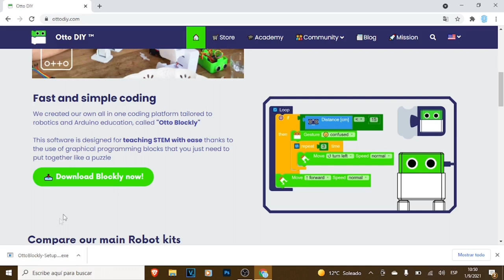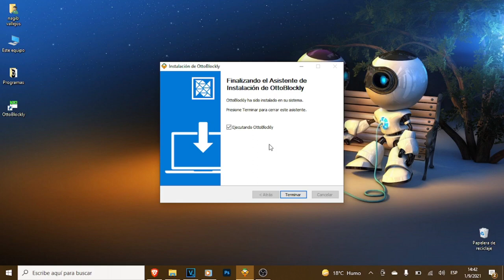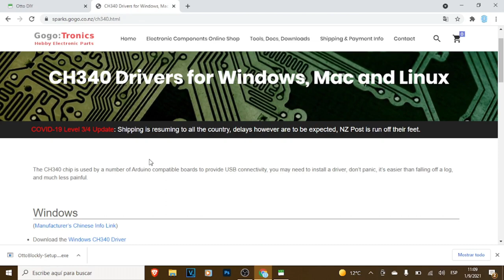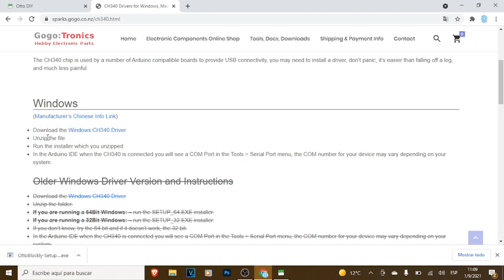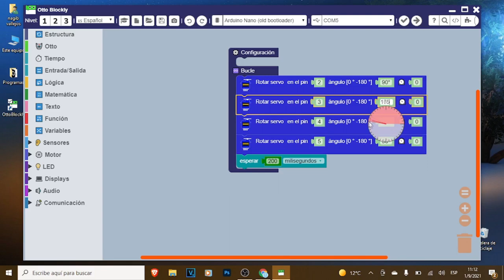Instalar Ottoblocky - Método FÁCIL 2021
Aprende a instalar Ottoblockly de manera clara y sencilla 🤖